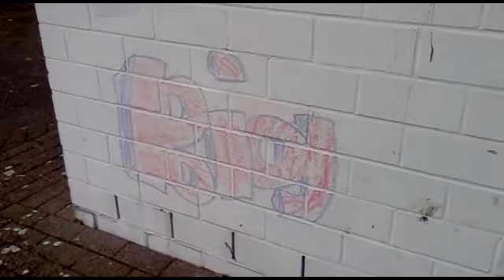Graffiti Dortmund 2